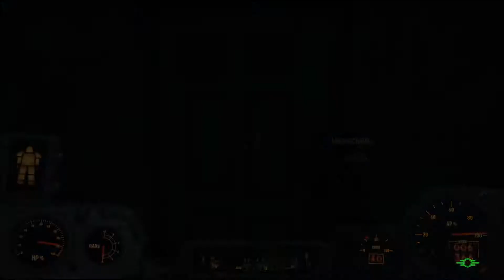FSK 18 - Fallout 4 .215 - Eine Enttäuschung für Schnapsnasen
Dieser Inhalt ist nichts für ein Kind!

Vorm Eintreffen bei der Burg gehts durch die Highschool, das Restaurant Gwinnett und die Gwinnett Brauerei.